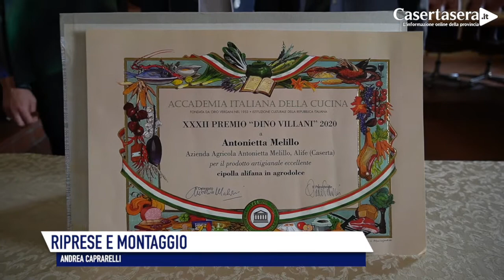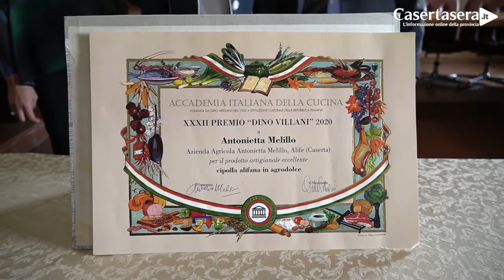Premio Dino Villani 2020 ad Antonietta Melillo, Alife